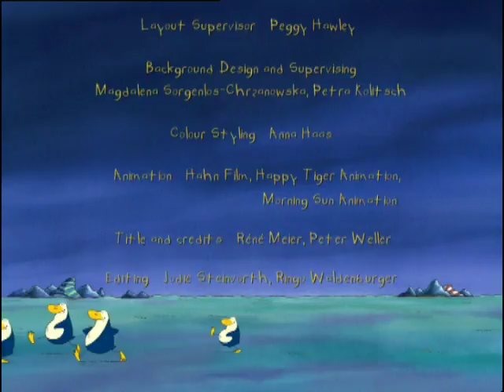Ted Sieger's Wildlife Episode 22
“Wildlife” TV Serie

Der unverwechselbare, heitere und leichte Zeichenstil von Ted Sieger, die subtilen Charaktere und die phantasievollen Geschichten von WILDLIFE erfreuen Kinder und Erwachsene in über 100 Ländern. Amüsant, intelligent, liebevoll animiert, mit origineller Musik erfolgreich kombiniert.